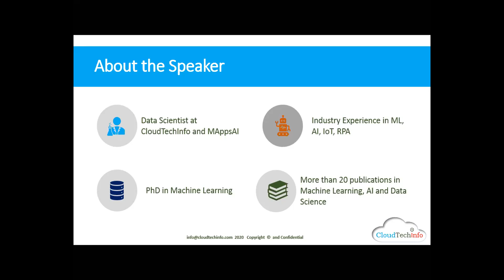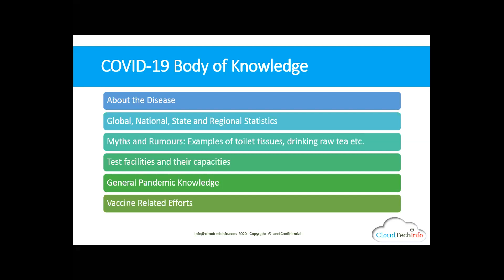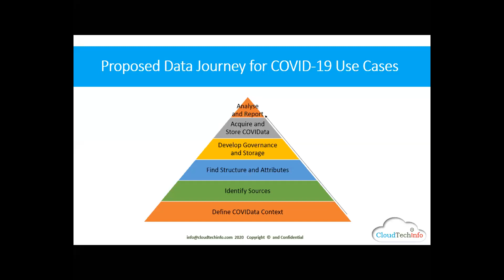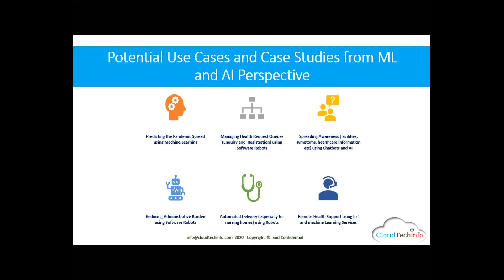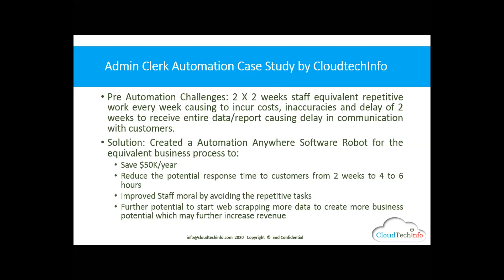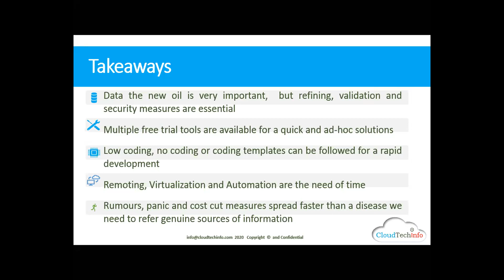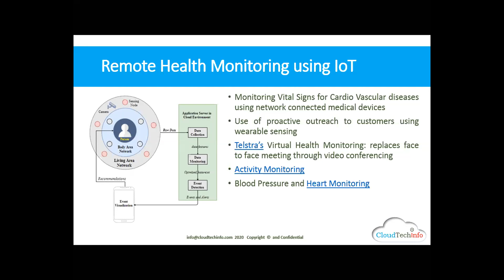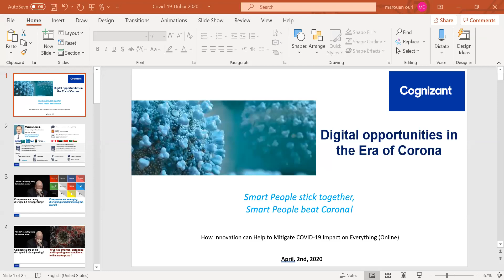Machine Learning, AI and Automation in Current Healthcare Demands (due to COVID-19)